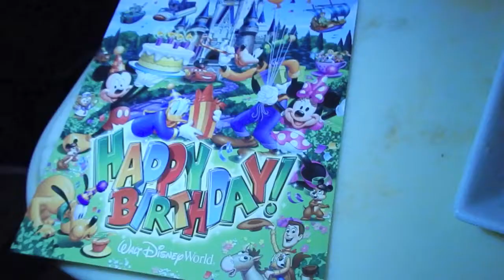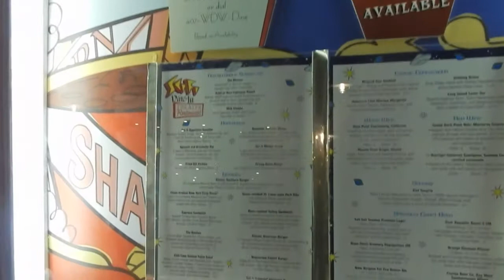Chelsea's DCP - First time at BE OUR GUEST Restaurant!!!!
Here is the 39th Vlog of my Disney College Program journey, hope you all enjoy! You can also keep up with my experience by checking out my other social medias which are listed below!